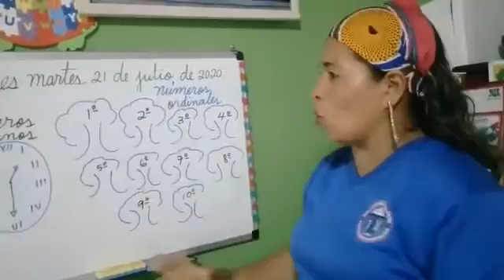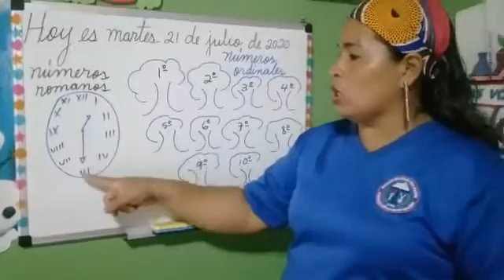Matemáticas 21/7/20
Segundo Grado